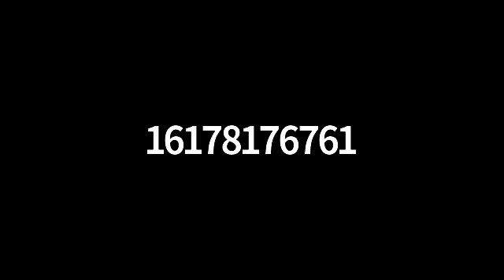UjimaWednesdays 05-13-20 Perspectives: Investors